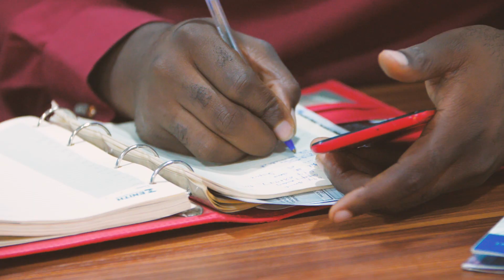enspire Promo Video 2020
enspire's new incubation hub and coworking space in the heart of Abuja.

enspire has the most convenient and cost-efficient solution for freelancers, modern office spaces for team work and privacy, comfortable meeting rooms for trainings as well as pitching to clients and all the new technology and resources you need to help you grow your business.

Address:
1st Floor, NNMA (Merit) House, 22 Aguiyi Ironsi Way,
Maitama District, Abuja FCT, Nigeria.